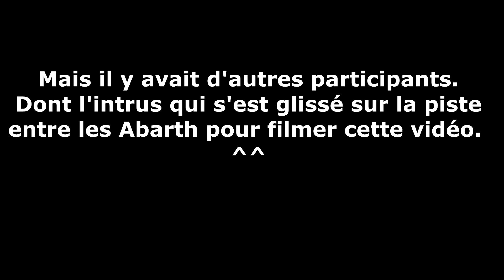Roues du Coeur 2018, ma petite excursion chez les Scorpions de Abarth. ^^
Centre d'essai Michelin à Fontange.
Depuis une Clio 2 RS1